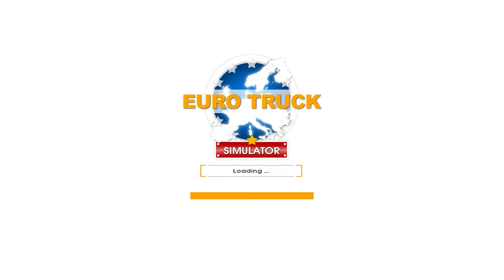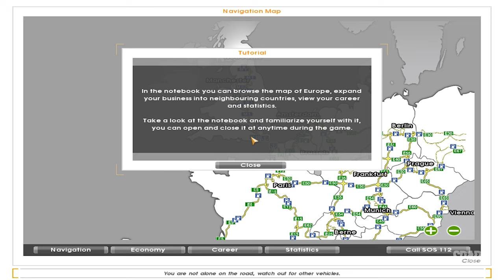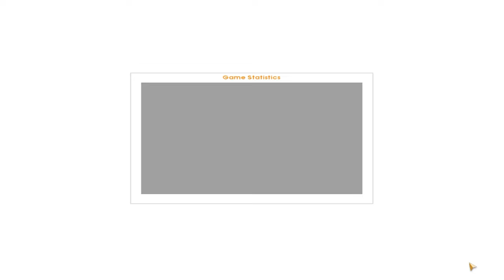EURO TRUCK Simulator (London x Newcastle)(Gameplay) #01